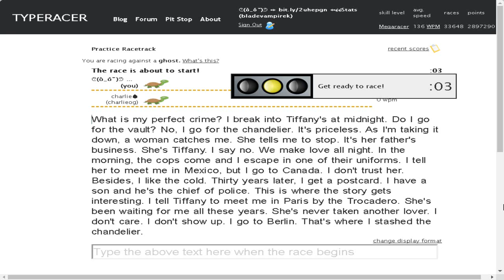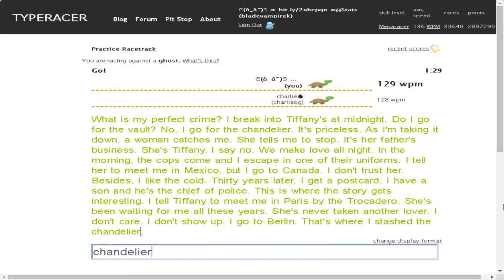(◕‿◕)❤(◕‿◕✿) Tiffany 130.58 - 99.7% Accuracy